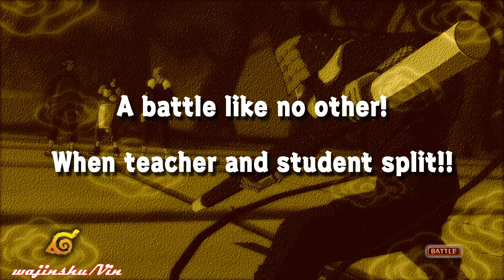Naruto Ultimate Ninja Storm Walkthrough Part 34 Unprecedented Mega Battle (Leaf Destruction Arc)